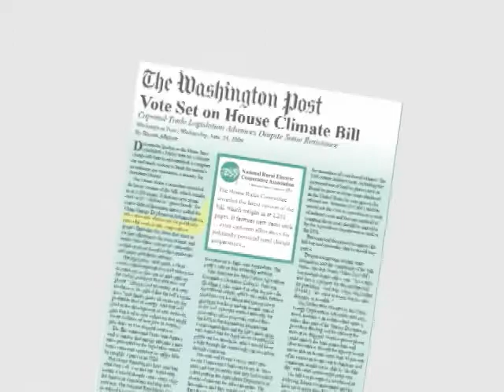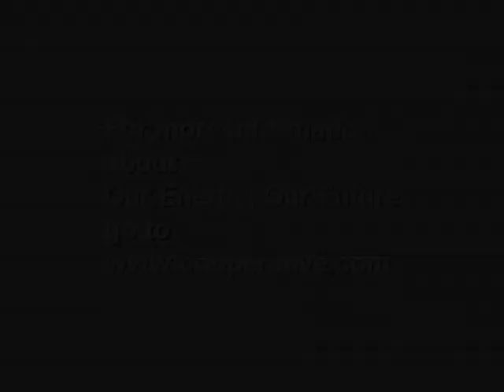GE INTERVIEW V 2 SHORT HQ